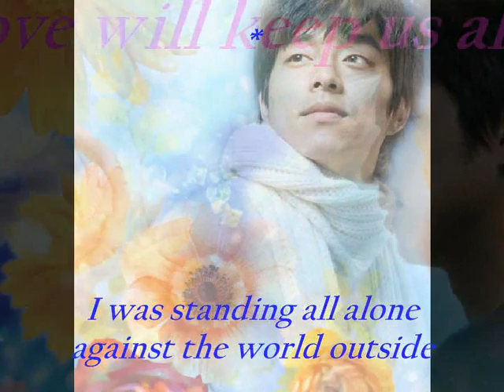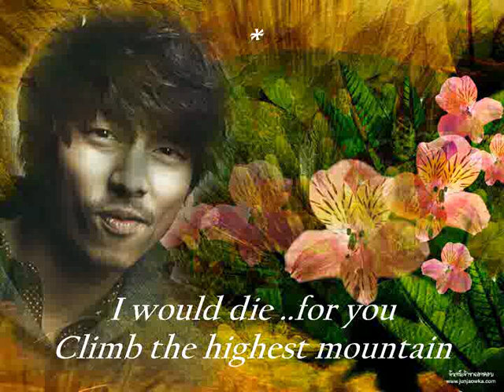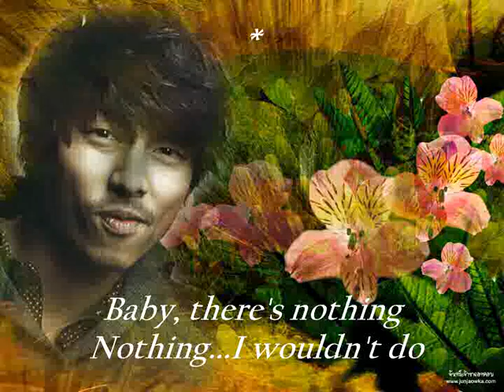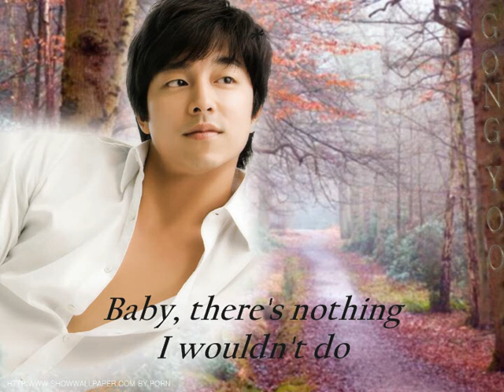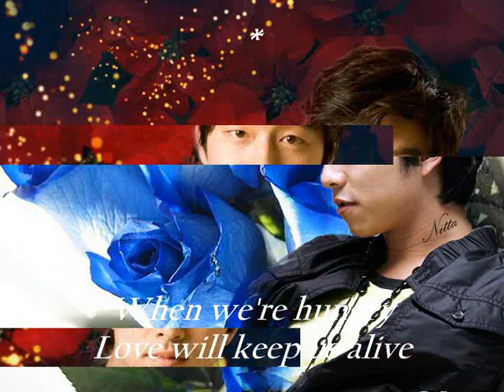Gong Yoo ,for the Valentine's day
It's a beautiful song of the Eagles.
Covered it by Susan Wong.
Dedicated it for all Yoo' gals around the world
come to sing along...wish you will feel happy
on another day too ,not only the Valentine's day